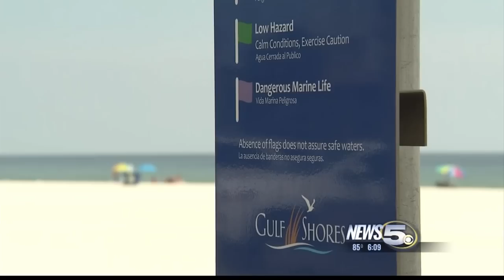Purple Flags at Gulf Shores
Purple Flags are flying at Gulf Shores after reports of sharks near the swimming area.